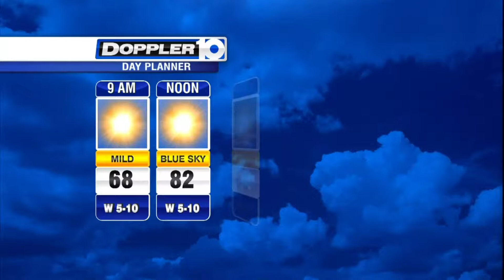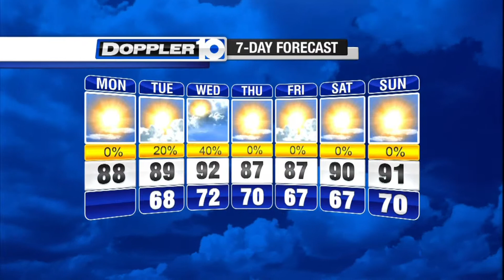Monday's Forecast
Get your Doppler 10 forecast from Meteorologist Mike Davis.